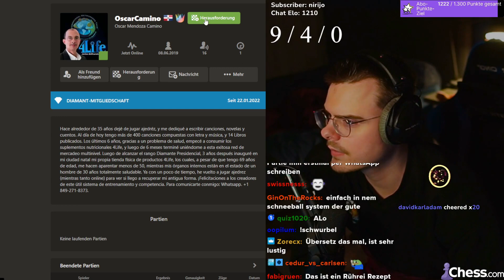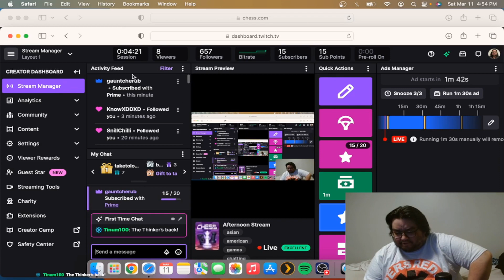Gru an Mahluna (RocketBeansTV) | Chess Highlights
Timestamps & vods:
[00:00] #1 RocketBeansTV: Gruß an Mahluna

[00:21] #2 BotezLive: between you and me

[00:49] #3 Chess: Can Lei Break the Tie Against the Former Women’s World Champion? | Lei Tingjie v. Tan Zhongyi | Women’s Candidates Final - Game 4

[01:19] #4 BotezLive: Alex plays the best move, to Hammer's surprise

[01:53] #5 RandomBruceTV: 1000 godzin później

[02:19] #6 MeleroLive: melero blundert

[02:25] #7 Witty_Alien: SACRIFICED HIS DIGNITY

[02:36] #8 RandomBruceTV: Mistrz analizy xDD

[03:05] #9 KugelBuch: ich hab gewonnen

[03:44] #10 AlessiaSanteramo: They share an uncle apparently

[03:51] #11 chessbrah: habits

[04:51] #12 HannahSayce: HannahJAM

[05:01] #13 yeetitsnikki: Greatest speech since Martin Luther King : I have a dream

[05:28] #14 MrKooshaChess: WHAT AM I DOING

[05:56] #15 KugelBuch: kochstream ? PauseChamp

[06:15] #16 pikoha: I GOT HIM

[06:33] #17 RandomBruceTV: Gotowi

[06:39] #18 orbitalracer611: Early Stream!

[07:15] #19 Mahluna: Der Schach Hustle geht weiter :)

[07:45] #20 broodzia: Ale akcja